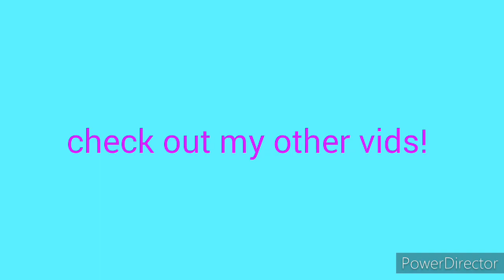Try not to laugh 2, 50 subs special featuring Elpaso